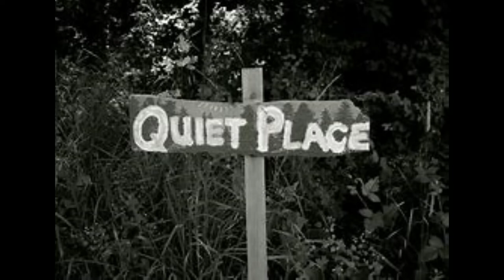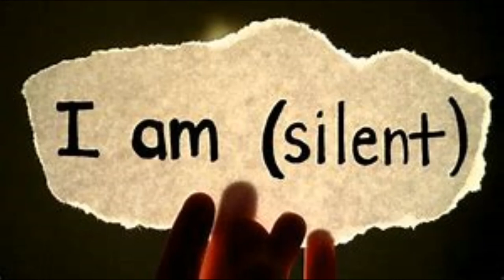A Quiet Place Original Song)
Recently I saw the trailer for A Quiet Place 2 so I thought it would be fun to write a short song about the first movie which most of us loved.  I hope that you enjoy it.  Please learn your feedback, positive or negative, thanks.